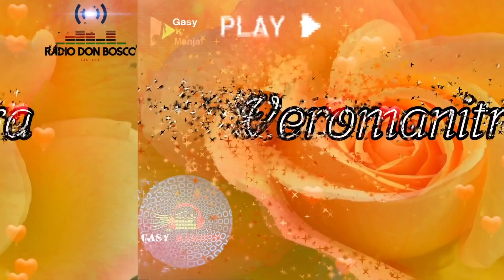Tantara gasy --- Veromanitra👉🏻👉🏻Tantara RDB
Tantara gasy: Tamberina tantara
Radio don Bosco
Indray mihaino. afaka manaraka ny pejy Facebook ihany koa:

"Gasy Rakoto groupe"